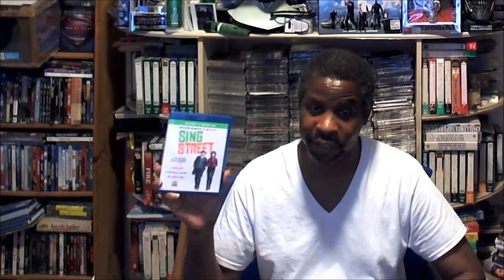Blu Ray Update For 7 31 2016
My blu ray update for 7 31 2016.